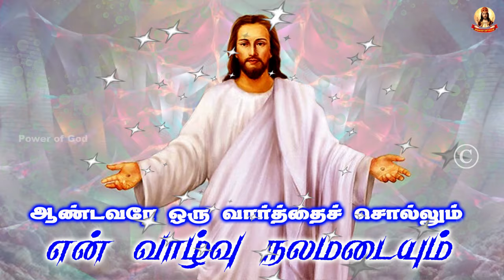🟢✠ ஆண்டவரே ஒரு வார்த்தை சொல்லும் என் வாழ்வு நலமடையும் ✠ 1720 14 March 2024